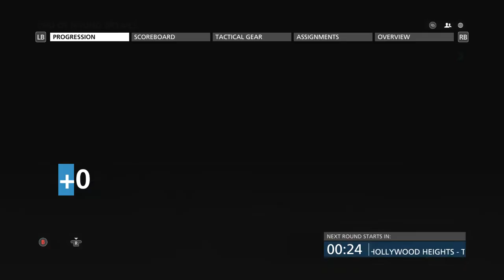Battlefield Hardline 2020: Bad Starts Can Lead to Great Games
This gameplay (using a M110K5 btw), it looked like I was going to have a bad day but I kept playing and stuff and instead of going 6-4 at the start, I ended up going 38-8 at the end. Just tells you that you can recover from a bad start.

Drop a like for more videos like these!